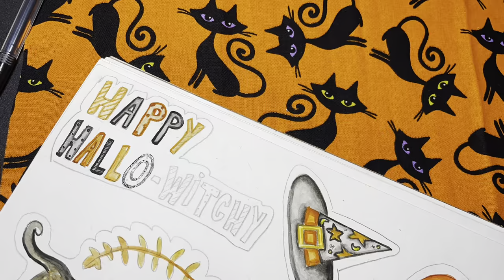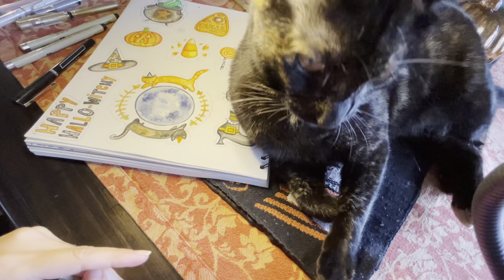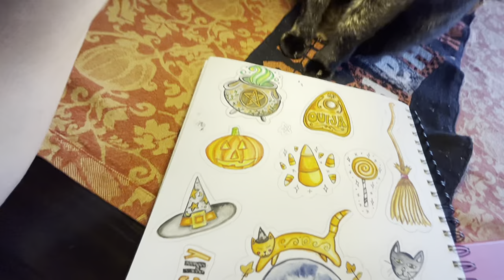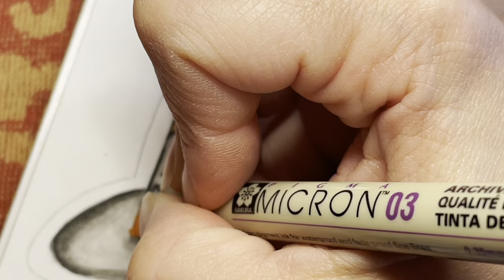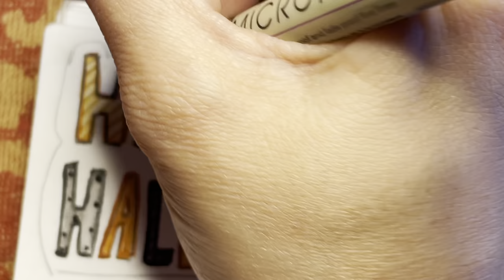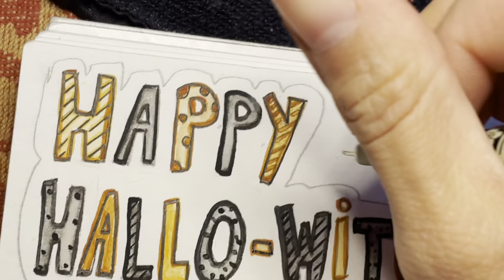HAPPY HALLO-WITCHY! | Painting Halloween Stickers (Painting + Inking Timelapse)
HELLO WITCHLINGS!

HAPPY FREAKY FRIDAY! I have a fun little sticker sheet for you! You have probably already received these in your Samhain Surprise Package I snail mailed to you - but since they are in fact a printable, I thought I'd add them on here so you can print out more at home if you'd like!

The sticker sheet includes:
Cauldron
Broomstick
Candycorn
Lollipop
Cat Face
Happy Hallo-Witchy! Logo
Witchy Boot
Witch Hat
Ouija Planchette
Jack-O'-Lantern

Everything was painted with watercolors and inked up with my Micron Pens. All with the trusty help up of my Hallo-witchy familiars Coraline & Pumpkin by my side! Here is a video of my process!

MOON KITTEH STICKERS
The Moon Kitteh stickers would not fit on the 5x7 sheets, so I made it its own square 4x4 sticker. I sent those to you via snail mail as well, however, I will be uploading the print sheet for that one here on Patreon under my $10 tier, so all who have access to my Full Moon Tea Parties will be receiving the print file for that, as a complimentary freebie gift for attending my virtual party :-) It's on a beautiful starry gradient background with the addition of mirrored text that says "MOON KITTEH", which is not shown in the video. I did all of the background & text work digitally, in post, after scanning everything in.

UPGRADE OR JOIN MY $10 TIER TO ACCESS MY FULL MOON TEA PARTIES & MOON KITTEH STICKER!:

Follow my on Instagram for more art and witchy creative projects!